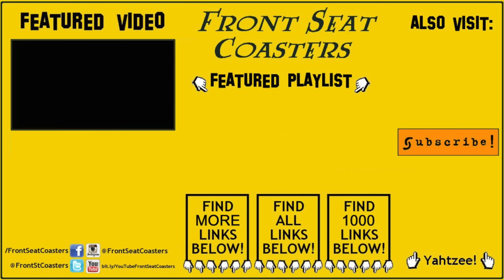Cedar Point 2016 Maverick POV 4K Off-Ride Roller Coaster Steel Intamin Blitz Coaster Sandusky Ohio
Maverick steel Intamin launched blitz roller coaster at Cedar Point off-ride 4K POV filmed Summer 2016, as it celebrates its 9th Anniversary at Cedar Point -- Yahtzee!
Front Seat Coasters: Your ONE STOP for Theme Park & Roller Coaster News and Video.

Maverick's US $21-million price tag makes it Cedar Point's third most expensive roller coaster. The 4,450-foot course makes it the fourth longest roller coaster at Cedar Point.